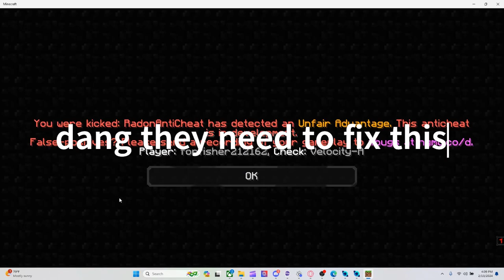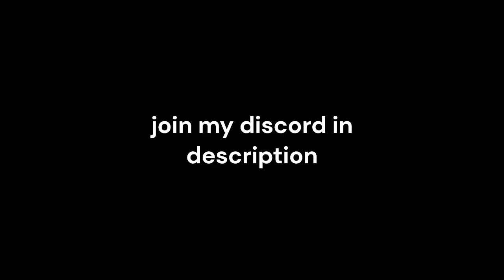nice and schort CLIP DUMP 4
and to know when im live my twitch